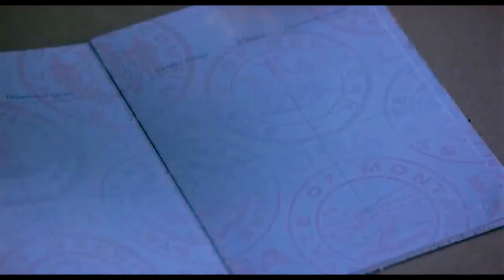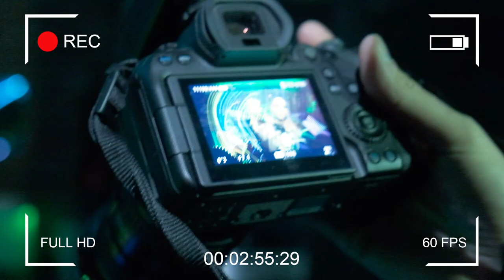SOFT DROP #1 - ШОУ ОТ ФОТОГРАФОВ - МАКС ХРАБРОВ - SPEAK TO BASH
Все вы наверное знаете что я изначально  фотограф а потом уже интервьюер у разных звёзд!
Так вот перед вами первый выпуск шоу Soft Drop,где я и моя соведущая девочка фотограф Карина - приглашаем профессиональных фотографов и общаемся  с ними на разные темы.
И что самое интересное что наш приглашённый гость в конце выпуска покажет небольшой мастер класс где поделится своими секретами в съёмках.

И сегодня наш гость это клубный  репортажный фотограф Макс Храбров!

Так что садись поудобнее и наслаждайся разговорами и разными шутками :)

Ozon Bank
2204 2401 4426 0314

Нашего гостя можно найти тут
Макс Храбров